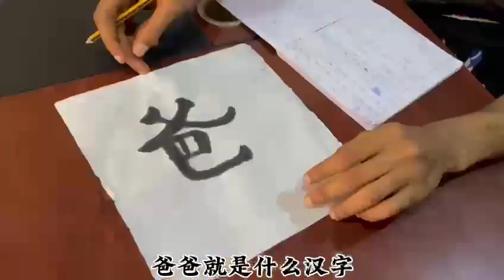CHINESE PRACTICE AMONG STUDENTS AT THE CONFUCIUS INSTITUTE NNAMDI AZIKIWE UNIVERSITY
Student practicing what they are been taught in class through communication and Chinese character recognition. @unizikedung @confuciusinstituteatunilag2581 @EnglishConnectionByKanchan